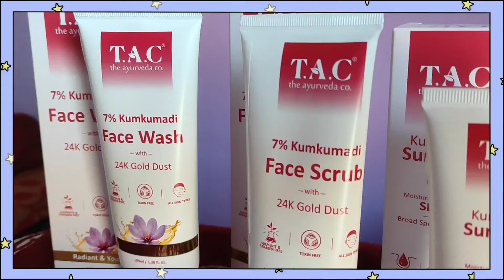T.A.C Ayurveda Kumkumadi Products Review |Skincare Products Review|Facewash, Scrub, Sunscreen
Pay day offer -  Buy One Product of your choice and Get one Free !!

Offer valid from 1st - 7th july